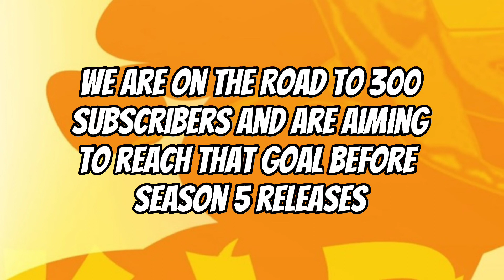14 Days Left Until Cobra Kai Season 5!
14 Days Remaining Until Cobra Kai Season 5!

Also Feel Free To Check Out Some Of My Other Cobra Kai Content Too, More Coming Soon Too!